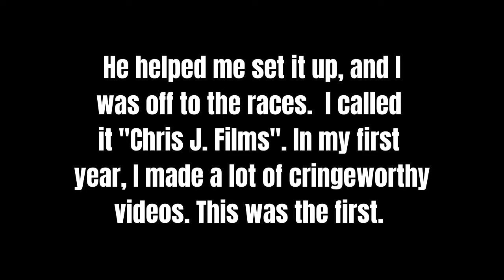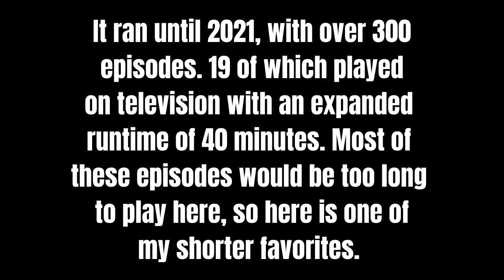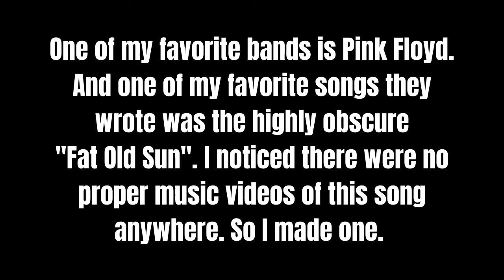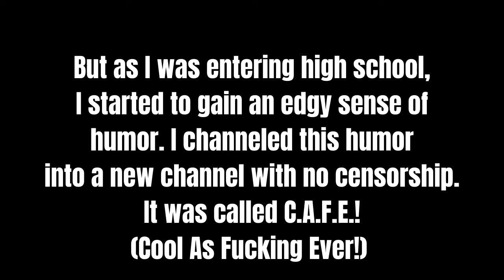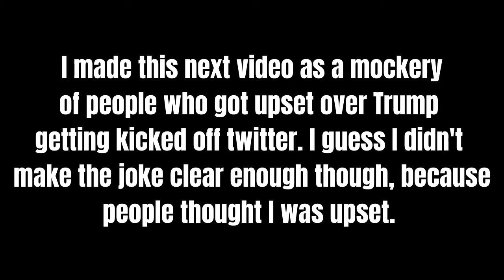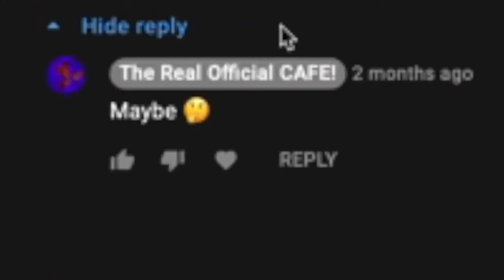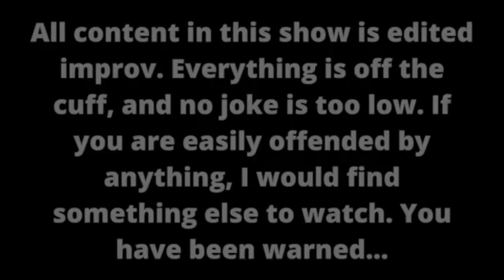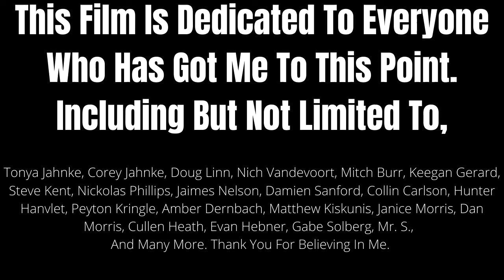Chris Jahnke's 6th Year YouTube Anniversry Spectacular!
On August 25th, 2016, I uploaded my first YouTube Video. Now, six years later, I am still going strong. More is to come very soon, but today I thought we could celebrate some of my best videos from the last six years. Enjoy!

Likes: 4
Dislikes: 0

Directed, Produced, Starring, & Edited By
Chris Jahnke

Written By:
Chris Jahnke
Doug Linn
Mitch Burr
Nich Vandevoort

It's The Arts Written By:
Graham Chapman
John Cleese
Terry Jones
Eric Idle

Camera By:
Chris Jahnke
Nich Vandevoort
Mitch Burr
Elias Stabenow
Mr. S.

This Film Is Dedicated To Everyone Who Has Got Me To This Point. Including But Not Limited To:
Tonya Jahnke
Corey Jahnke
Barb Jahnke
Bill Jahnke
Doug Linn
Nich Vandevoort
Mitch Burr
Keegan Gerard
Steve Kent
Nickolas Phillips
Jaimes Nelson
Damien Sanford
Collin Carlson
Hunter Hanvlet
Peyton Kringle
Amber Dernbach
Matthew Kiskunis
Janice Morris
Dan Morris (RIP)
Kevin Schwelitz
And Many More. Thank You For Believing In Me.

C.A.F.E.! 2020, 2021, & 2022

Chris J. Films 2016, 2017, 2018, 2020, 2021

Idiots In A Room Entertainment 2022

Chris Jahnke Enterprises 2016, 2017, 2018, 2019, 2020, 2021, 2022